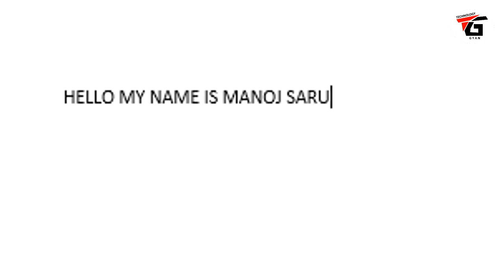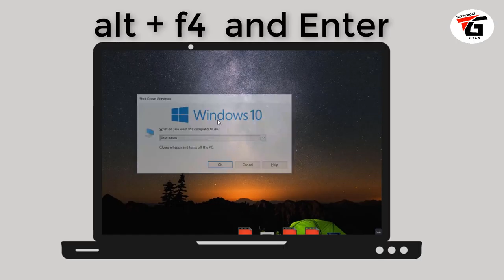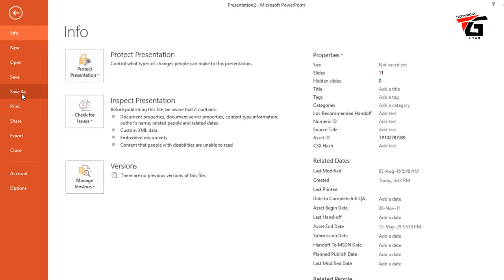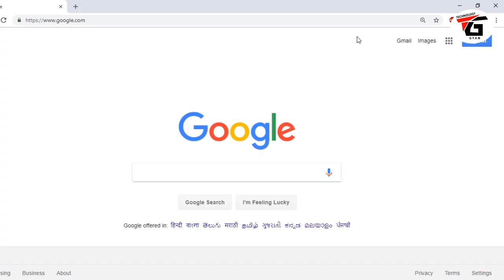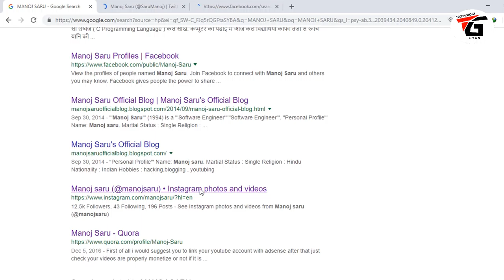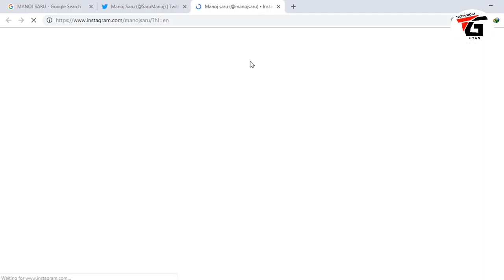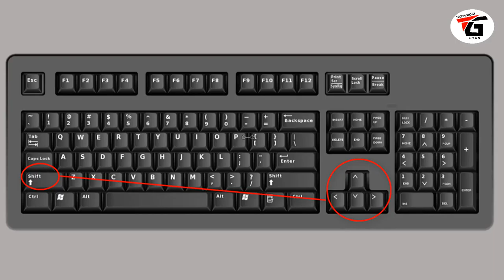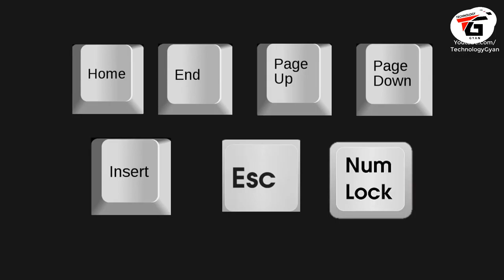Become Keyboard Master With These 20 Useful Computer Keyboard Shortcut Keys